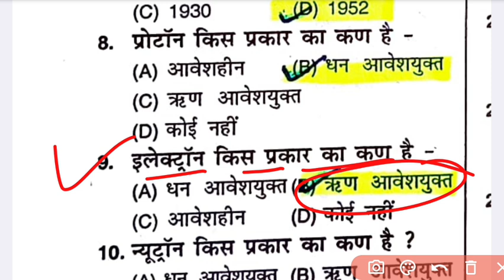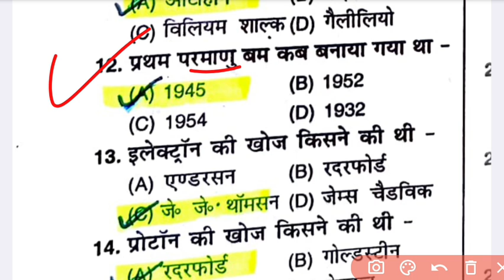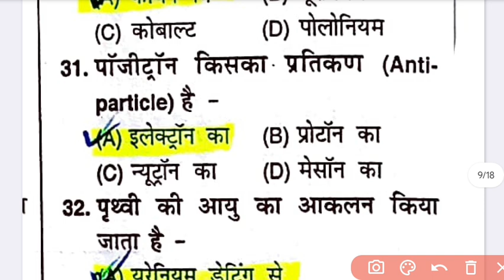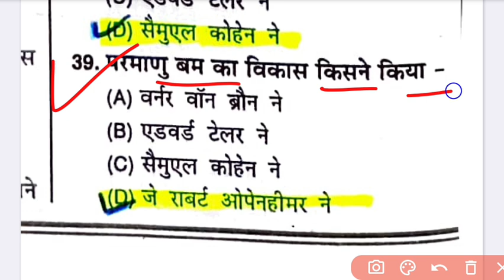🔴सामान्य विज्ञान ( General science ) || MCQ Set 3 || Important questions for All competitive exam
rrb alp science previous year question paper

rrb alp science practice paper

rrb alp science by sahil sir

rrb alp science by Aditya Ranjan sir

rrb technician previous year question paper

rrb technician science previous year question paper

rrb technician science

rrb technician science

rrb technician science practice paper

rrb rpf science

rrb rpf science previous year question paper

rrb group d vigyan

railway group d science paper

Railway science

Railway vigyan

Railway important science questions

Railway important science question

Rrb alp class

Rrb technician class

Rrb rpf class

Rrb group d class

Railway ntpc class

Railway alp class

Railway technician class

Railway khan sir class

Railway khan sir batch

Railway alp khan sir batch

Railway alp Aditya Ranjan sir batch

New railway alp batch

Rwa railway batch

Rwa

Rojgar with ankit railway batch

Rojgar with ankit railway alp class

Railway ki taiyari

Railway ki taiyari kaise kre

Railway alp ki taiyari

Speedy publication book

Speedy science

Railway speedy science

Spd

Spd science book

Spd general knowledge

Spd general science

Speedy general science

Speedy general science book

Lucent

Lucent gk

Speedy publication science book

Speedy publication general science

Speedy gk in hindi

Science

Science most important gk

Science most important questions for railway exam

Ssc maker

Sk jha railway class

Railway sk jha class

Sk jha science Class

Sk jha general science

Sk jha vigyan Class